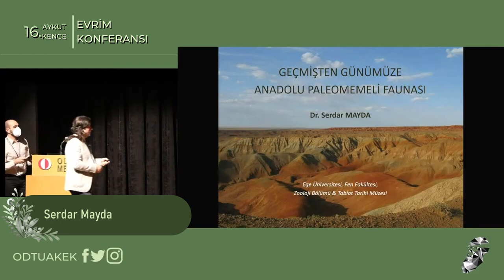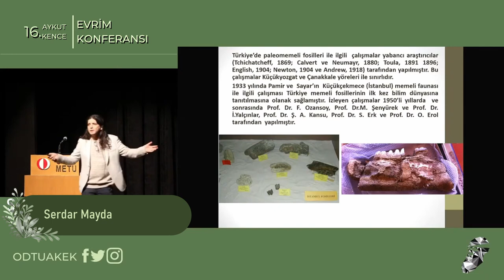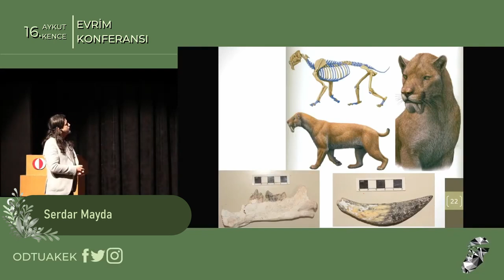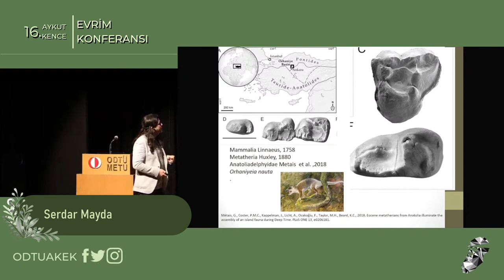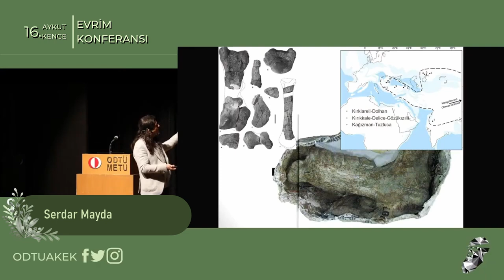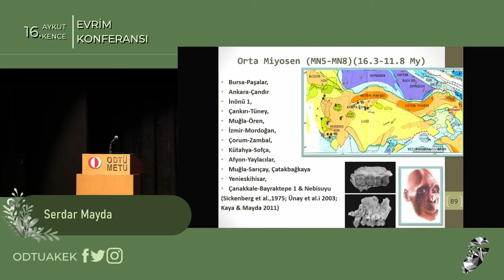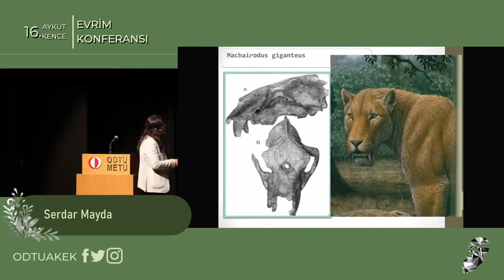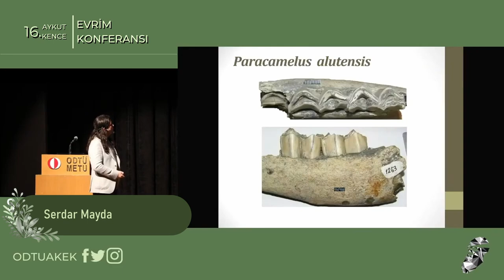Serdar Mayda - Geçmişten Günümüze Anadolu Paleomemeli Faunası | 16. Aykut Kence Evrim Konferansı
ODTÜ Biyoloji ve Genetik Topluluğu tarafından düzenlenen 16. Aykut Kence Evrim Konferansı'na hoş geldiniz!

Ülkemizin ünlü evrimsel biyologlarından olan ve evrim karşıtlığına karşı yıllarca mücadele veren Aykut Kence’nin onuruna vefatından sonra ismini verdiğimiz konferansımızda bu sene de farklı ülkelerden alanında uzman konuşmacıların katılımıyla evrimi, evrim teorisi kavramlarını ve bu kavramlar arasındaki ilişkiyi halka anlatmayı ve evrim hakkında doğru bilinen yanlışları düzeltmeyi amaçlamaktayız. Bu sene genel salon sunumlarımız sizlerle. İyi seyirler.

Videoların tüm hakları ve izinleri ODTÜ Biyoloji ve Genetik Topluluğu, BİYOGEN'e ait olup izinsiz olarak kullanılması uygun değildir. Konferans ekibiyle ya da ODTÜ Biyogen ile iletişime geçmeniz tavsiye edilir.